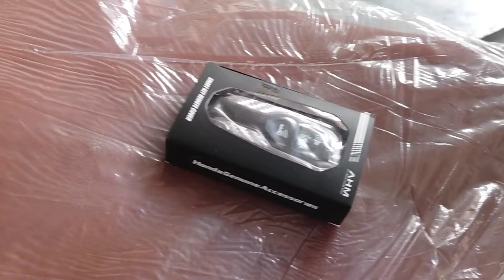HONDA STYLO 160, READY GAK ?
salim legok
kang mas bro
iwan banaran
YRP OFFICIAL
Achmad Nursalim
Zoals Prasetyo
OTOMOTIF TV
kang maftuh
karuna honda tv
iBejo Channel
yuriko adam